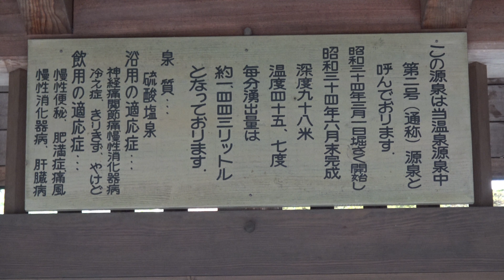伊香保河鹿橋紅葉 2020.11.4